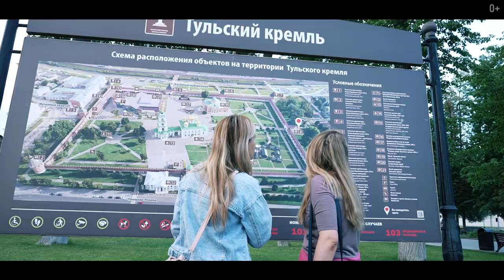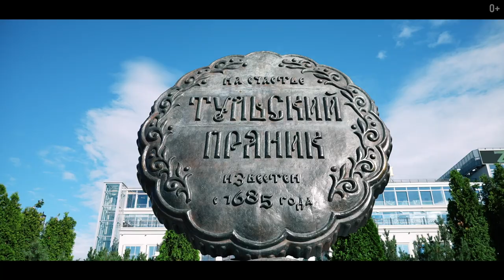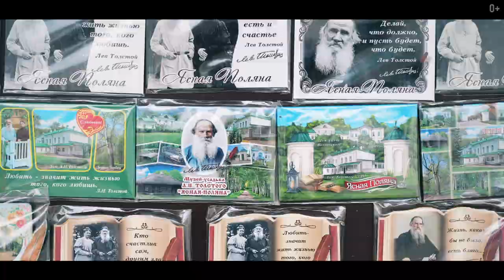Несколько слов о Туле. Кроме Тульского Пряника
Тула находится в 170 километрах к югу от Москвы. Это административный центр Тульской области с населением около 500 тысяч человек. Расположен на Среднерусской возвышенности на берегу реки Упы и входит в список 50 крупнейших городов России.

Основной достопримечательностью города является Кремль – памятник архитектуры XVI века. Построенная в 1520 году на левом берегу реки Упы, каменная крепость в течение двух столетий была оборонительным рубежом. В Кремле имеется 9 башен и 2 собора: Успенский и Богоявленский. Кремль находится в самом центре Тулы недалеко от Московского вокзала.

В Туле можно найти известный арт-объект «Укрощение блохи» и памятник Тульскому прянику. Также туристов привлекает Тульский государственный музей оружия. Многие экспонаты музея являются уникальными в своем роде.

Какие еще интересные достопримечательности можно найти в Туле — смотрите в новом видео Егора Еремеева.

Хотите открывать для себя больше удивительных мест для путешествий?